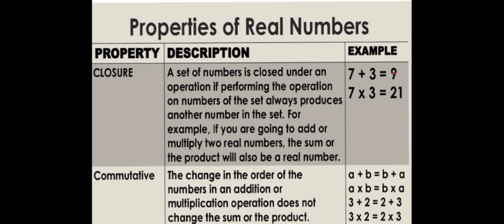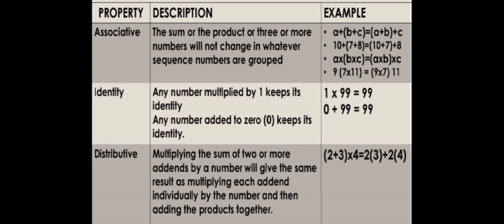Properties Of Real Numbers